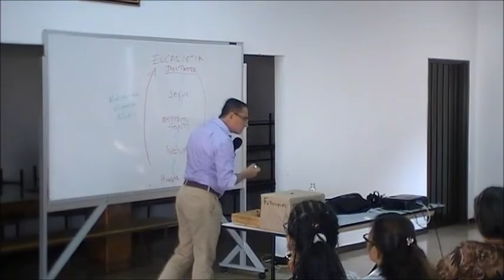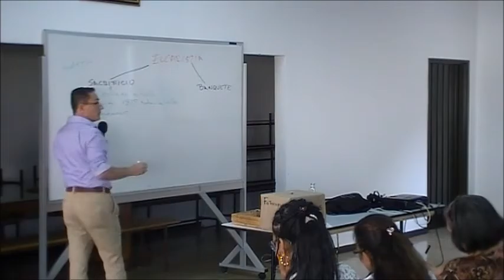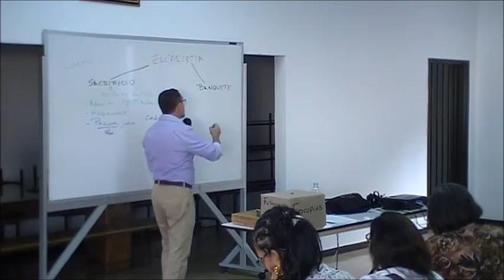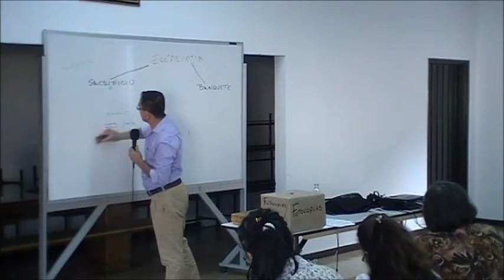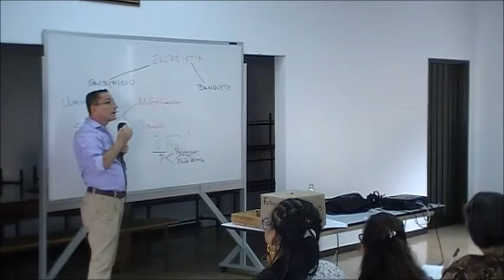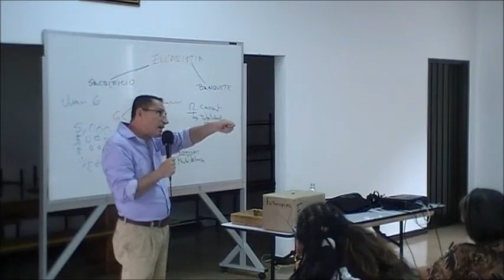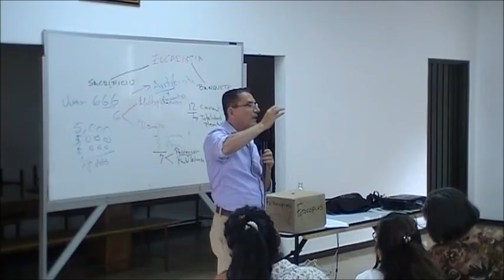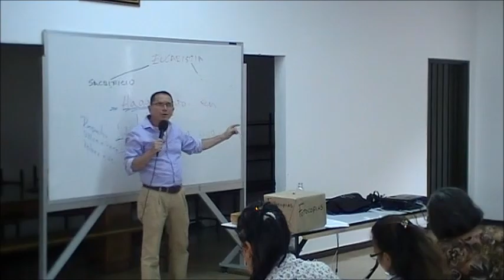Formación para la Misón Permanenete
FORMACIÓN PARA LA MISIÓN PERMANENTE
UNICATÓLICA
Fundación Universitaria Católica
LUMEN GENTIUM Cali